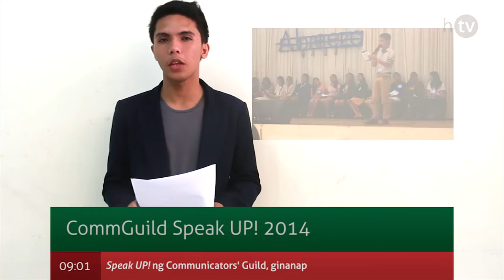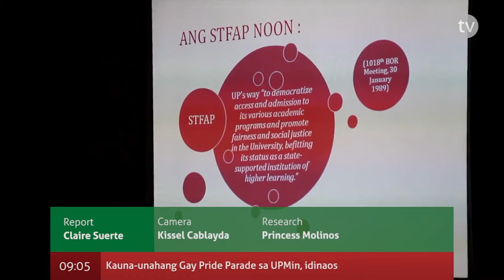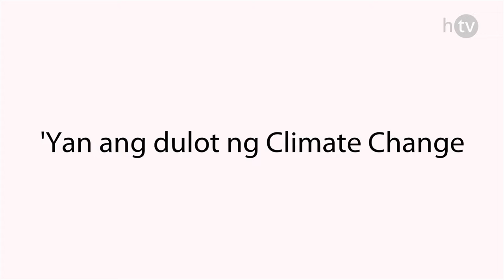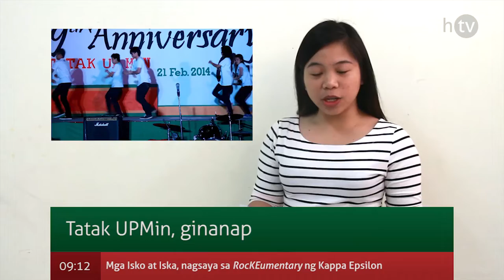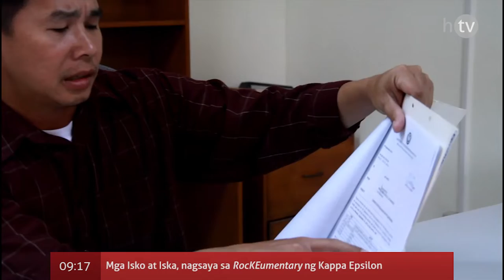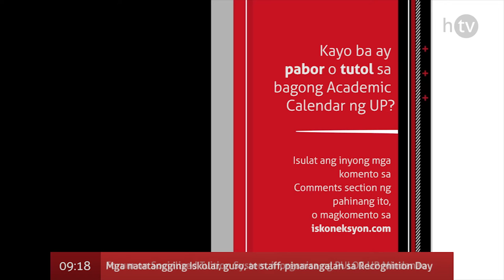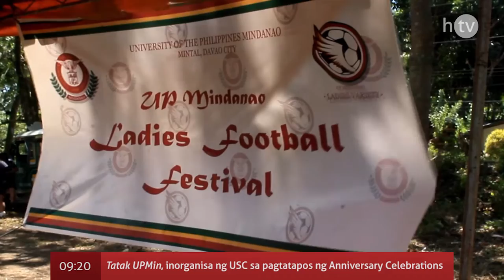ISKONEKSYON: Episode 03 - UPMin Anniversary (Week 3)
ISKONEKSYON is a news program produced by Handuraw Productions, Media Arts 122 (TV/Video Production) students of UP Mindanao's BA Communication Arts program.

Program Director: Kakai Anggadol
Technical Head: Kimberly Bontanon
Head Editors: Sam Sanchez and Kissel Cablayda
Anchors: Aladin Humilde, Bobbie Bote, Anne Eliseo
Reporters: Kit Frias, Claire Suerte, Guia Hidalgo, Kym Bontanon
Researchers/Writers: Princess Molinos, Jetka Rosos, Alexis Almasco, Flor Palma, Mel Sanita
Videographers: Sarah Fuentes, Joya Araño, Anne Eliseo, Quincy Feliscuzo
Executive Producer/Instructor: Mr. Doyle Felix Abrio